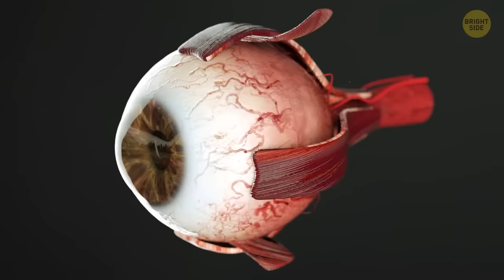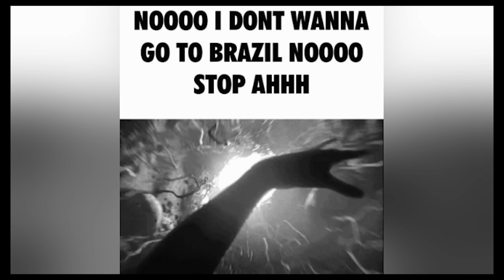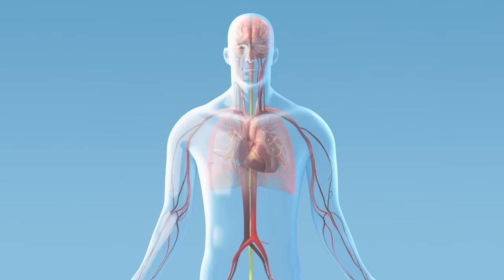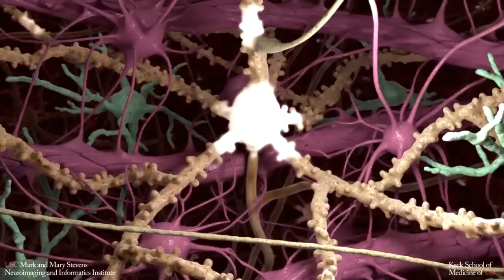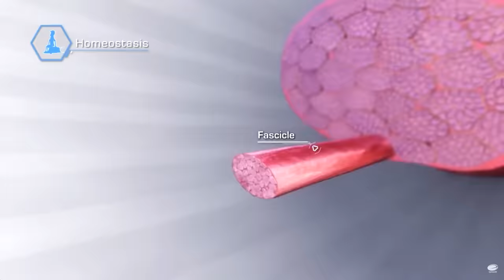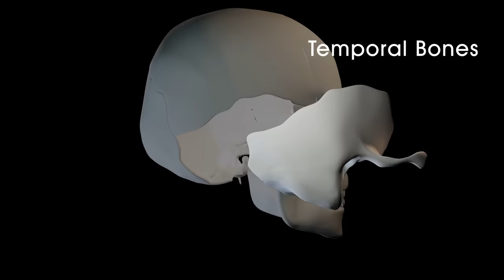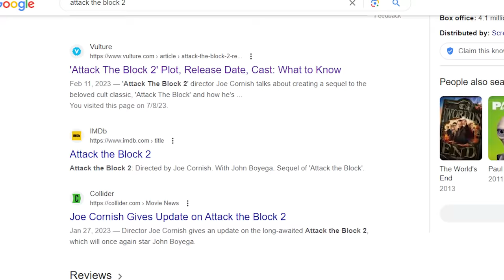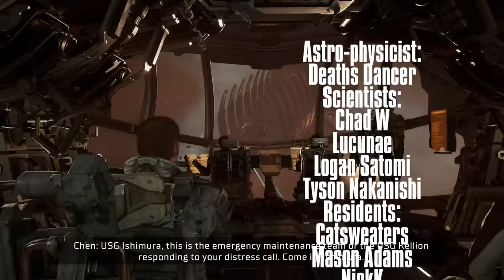The SCIENCE of The PHEROMONE ALIENS in Attack The Block Explained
The concept of Alien life is something that is rather interesting and highlights just how little we know concerning what form it could take. In attack the block, after meteorites begin raining down from the sky, creatures would begin to attack a small group of young men and anyone who gets into the way, as they searching for one thing, females. But what exactly are these creatures and where did they come from? Lets discuss that in todays episode!